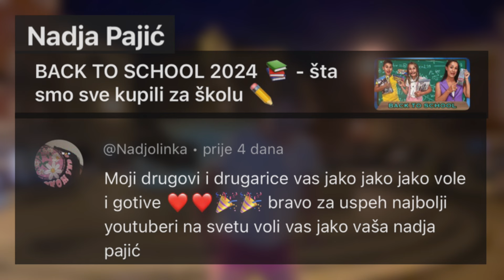STISNI JE I ZAMISLI ŽELJU 🙈🤣 KUPANJE U ZABRANJENOJ RECI *nismo normalni - Italija dan br.3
SMEHOTRES U VERONI i KUPANJE U ZABRANJENOJ RECI